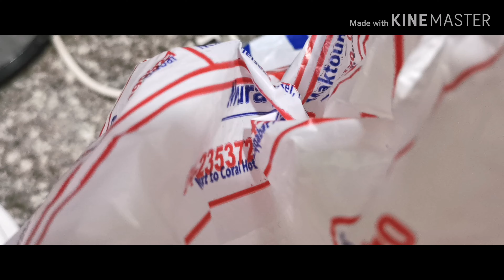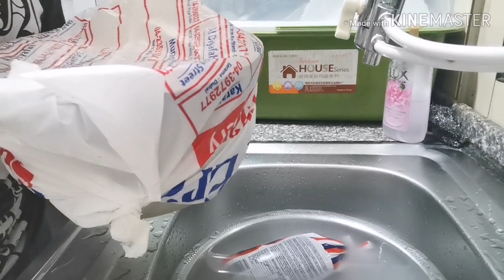HOME MADE SPROUT!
Easy to make home made SPROUT!!!

PLS. WATCH UNTIL END!!!💕